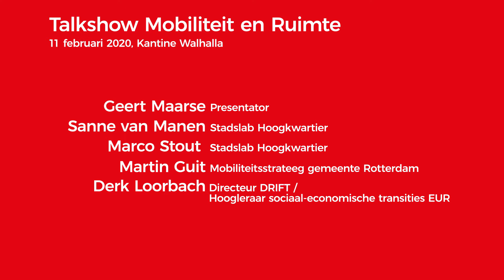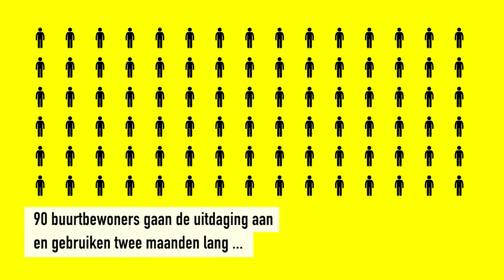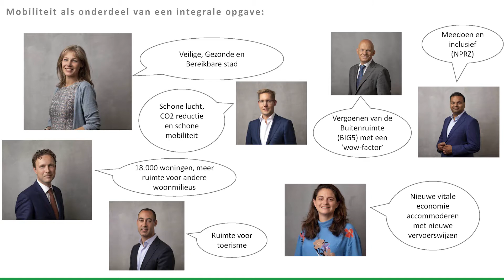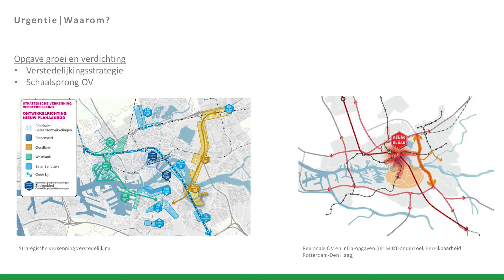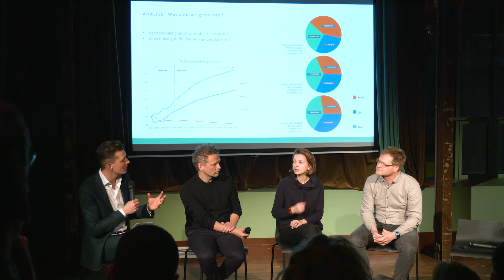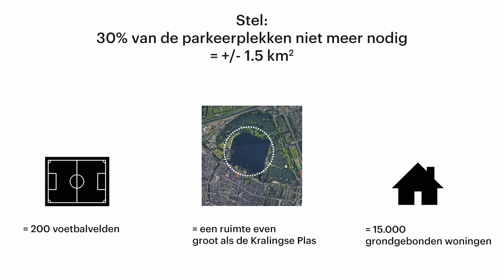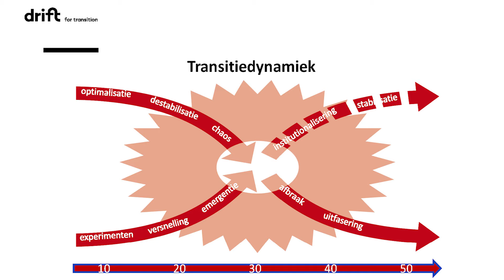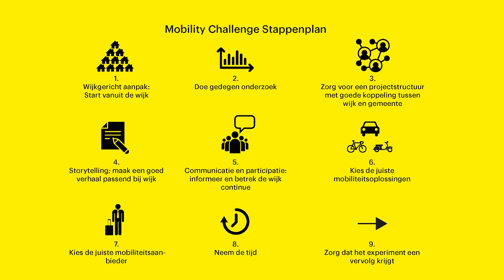Talkshow Mobiliteit en Ruimte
Op initiatief van het Stadslab Hoogkwartier en de gemeente Rotterdam organiseerde AIR op dinsdag 11 februari 2020 een talkshow over hoe de transitie naar innovatieve, schone mobiliteit ingezet kan worden als middel om ruimtelijke kwaliteit te genereren.

Onder leiding van presentator Geert Maarse in gesprek met Sanne van Manen en Marco Stout (Stadslab Hoogkwartier) over een uniek experiment dat is ontstaan op initiatief van bewoners van het Hoogkwartier: de Mobility Challenge Hoogkwartier, waarbij buurtbewoners twee maanden lang gebruik maakten van deelvervoer. Door de vrijgekomen ruimte te transformeren naar levendige, groene plekken voor de wijk maakt dit experiment een directe koppeling tussen mobiliteit en verbetering van de openbare ruimte.

Martin Guit, mobiliteitsstrateeg van de gemeente Rotterdam, schuift aan om de nieuwe Rotterdamse MobiliteitsAanpak toe te lichten. Deze aanpak beschrijft de ambities van de gemeente Rotterdam op het gebied van mobiliteit. De Mobility Challenge is één van de experimenten waarmee de ambities voor Rotterdam getest en verder gebracht worden.

Met Derk Loorbach, directeur DRIFT en hoogleraar sociaal-economische transities aan de Erasmus Universiteit Rotterdam, praten we over wat is nodig om een échte transitie in mobiliteit te bewerkstelligen. Hoe kan een omslag in mobiliteit bijdragen aan toekomstbestendige wijken die zowel leefbaar als bereikbaar zijn? Moet er in elke wijk een Mobility Challenge komen? Of hebben we zelfs extremere experimenten nodig die een directe impact op de hele stad laten zien?

Dit programma vond plaats in Theater Walhalla.